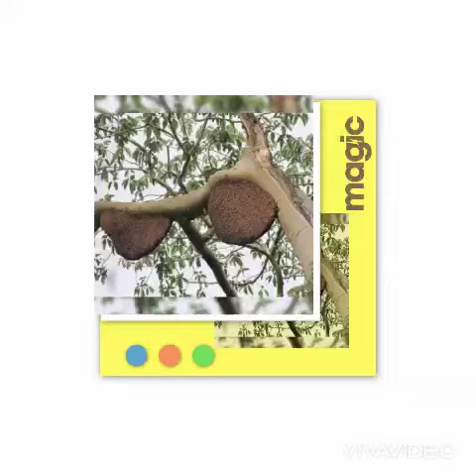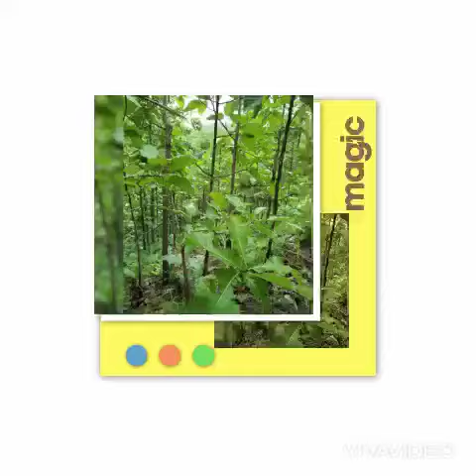By khumaw reh photos show 2022 karenni people talkshow video